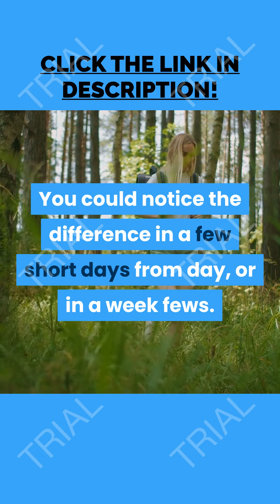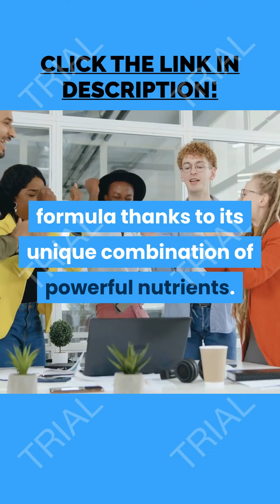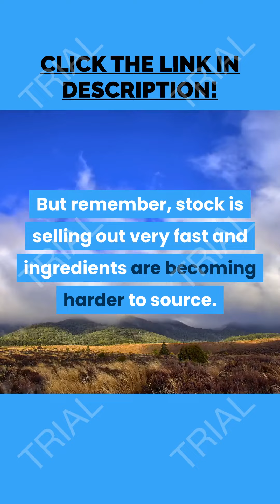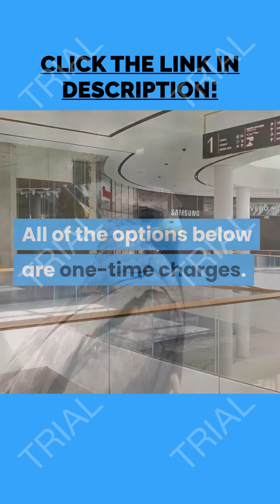Okinawa Flat Belly Tonic!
The Okinawa Flat Belly Tonic is a powerful new formula for supporting healthy weight loss and digestion.

Unlike most other weight loss supplements, the Okinawa Flat Belly Tonic is a powder you simply mix with water to make a delicious tonic, based on the tonic ingredients of one of the healthiest islands in the world, Okinawa.